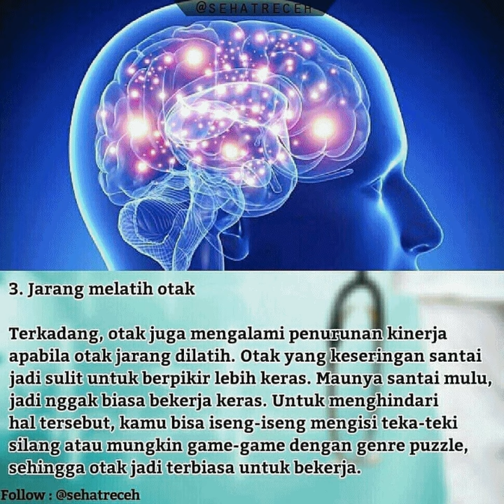otak kamu mulai lemot ini 6 penyebabnya